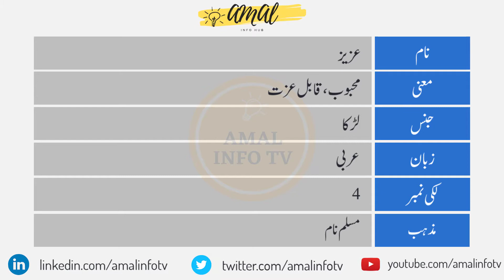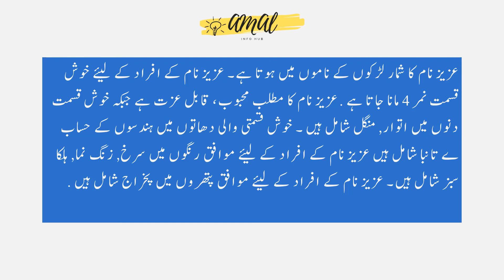Aziz Name Meaning in Urdu | Aziz Naam Ka Matlab Kya Hai عزیز | Amal Info TV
Aziz (عزیز) is a Muslim boy Name. The aziz Name Meaning in Urdu is "پمحبوب، قابل عزت". Aziz name is Arabic originated, and the Lucky Number is four (4) which is related/connected with Islamic Name aziz. Also find other important details about aziz Name in this Video Like Color, Compatible Stone & Metals, Religion, Language, and Many More..!!

👉 Detail: In this video you will find all kind of details about aziz name in urdu language. So, You must watch this video if you have questions in your mind about aziz naam, aziz name meaning, aziz meaning, aziz name meaning in urdu, aziz meaning in urdu, islamic name aziz meaning in urdu, aziz name meaning in urdu and lucky number and stone, aziz name meaning in urdu, aziz name meaning in islam, aziz name meaning in quran, aziz name meaning in urdu and lucky number, aziz name meaning in hindi, aziz naam ka matlab, aziz naam ka matlab kya hai, aziz boy name, meaning of aziz name, aziz name status, aziz name with meaning, aziz naam ki detail, aziz name status, aziz name whatsapp status or if you have any other query so you can ask in the comments section. Thank You.